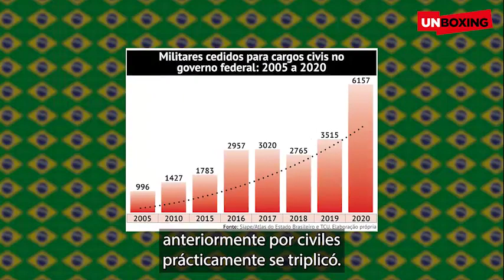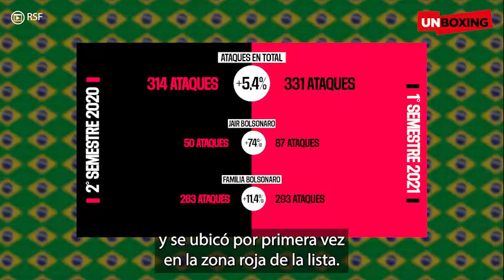Unboxing | La democracia en Brasil después de Bolsonaro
Bajo el lema de unión y reconciliación, el gobierno de Lula se propone a reconstruir -literalmente- la democracia más grande de América Latina.

Bienvenidos a un nuevo episodio de la tercera temporada de Unboxing con Sandra Borda.